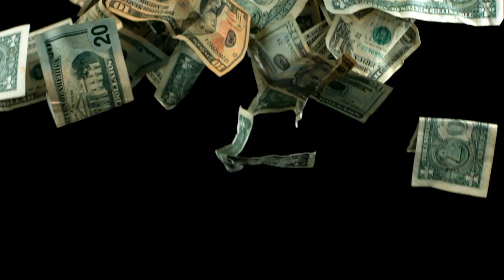How To Manifest The Job You Want / When The Odds Are Against You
Learn how to manifest the job you want for once and for all. This law of attraction video is designed to show you the correct way to manifest your dream job of how to manifest a promotion. Are you in need of a job? Well this video will reveal to you the secret and change your life. Eyvette Risher from My World of Metaphysics continues to share law of attraction techniques to create the life you desire.  Here you will learn how to manifest a job during difficulties so watch all the way until the end. Blessings to you and Namaste.

This is a Metaphysical and Law of Attraction Coaching channel  by Eyvette Risher to help you learn how your attracting everything in your life and a simple way to learn Law of Attraction, Metaphysics and much more.

Create all that you desire in life and learn manifesting techniques using affirmations, dream work, visualization, mirror work, scripting and others. My World of Metaphysics is the channel that brings to you all you want to know in an easy to follow coaching lesson. Change your life now.  Blessing to all Namaste

📚 BEST LAW OF ATTRACTION AND METAPHYSICAL BOOKS AND PROGRAM AVAILABLE.